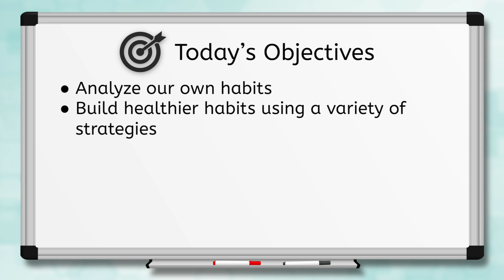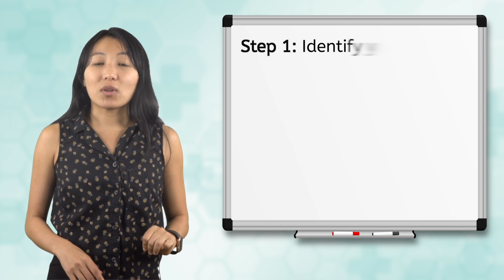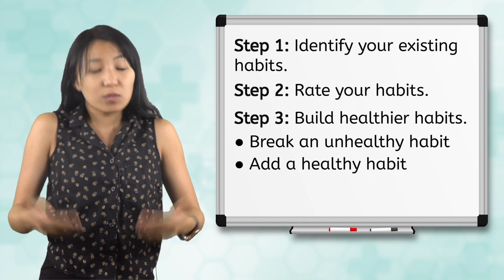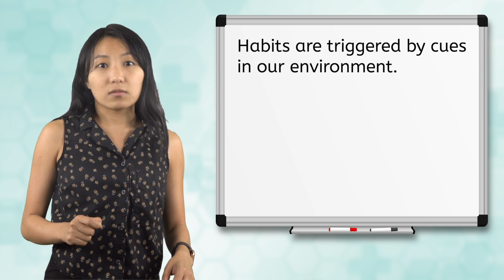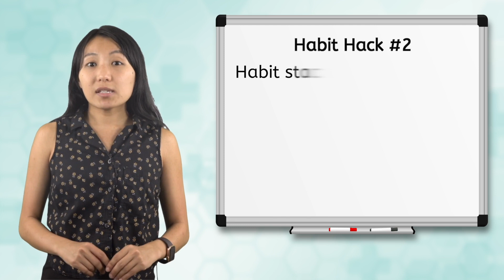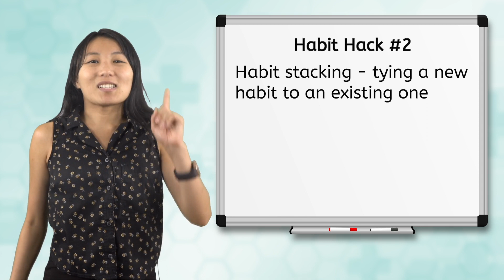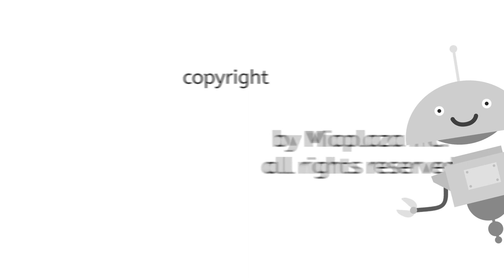Building Healthy Habits - Health 1 for Teens!